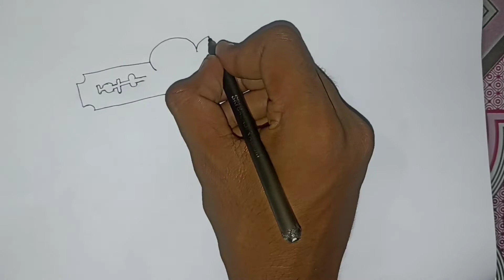how to make new simple tattoo design!! new model tattoo design🔥!!